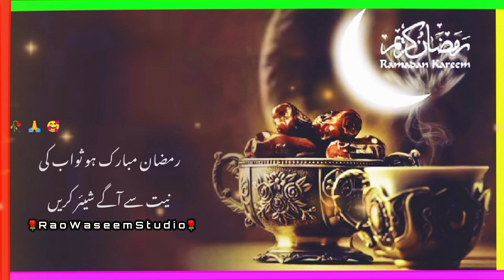Allah Tera Ehsan | Noor e Ramzan Farhan Ali Waris Ost Lyrics Naat Status Ramzan Rao Waseem studio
Allah Tera Ehsan | Noor e Ramzan Farhan Ali Waris Ost Lyrics Naat Status Special Ramzan Sharif Rao Waseem studio